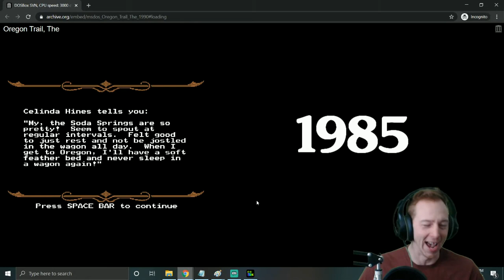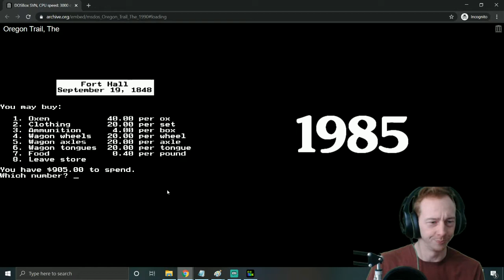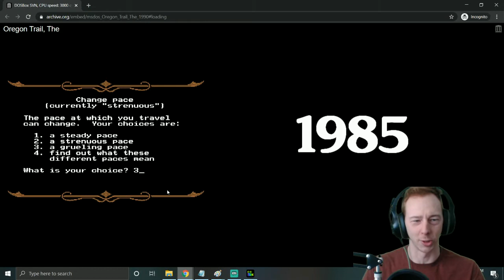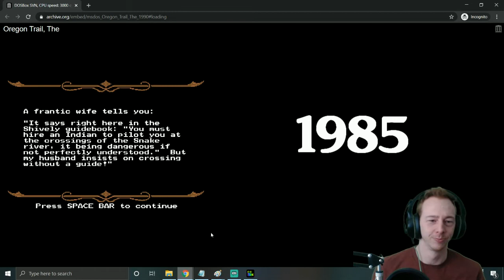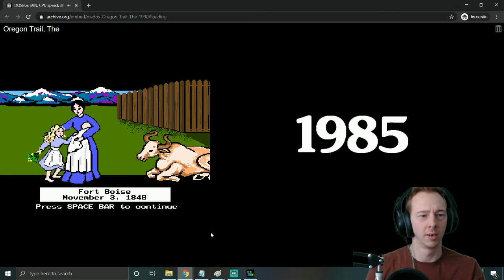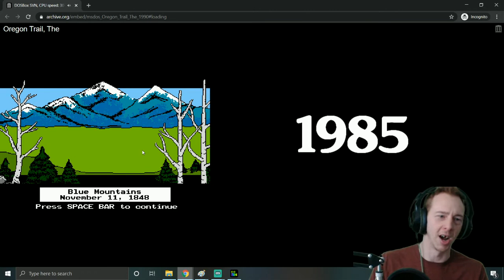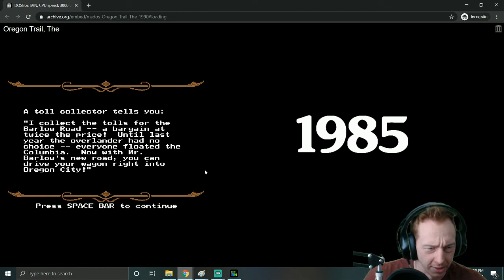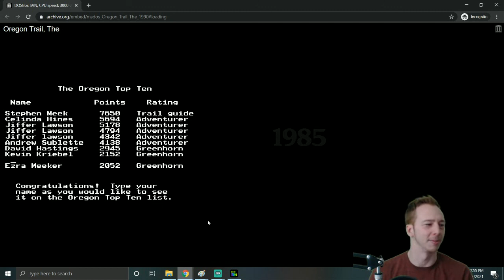The Oregon Trail The 1990 Game part 2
LETS JUMP ON THE OREGON TRAIL!

Intro is From Introchamp.com

Love Streamlabs OBS?
OTHER GAMES TO CHECK OUT!